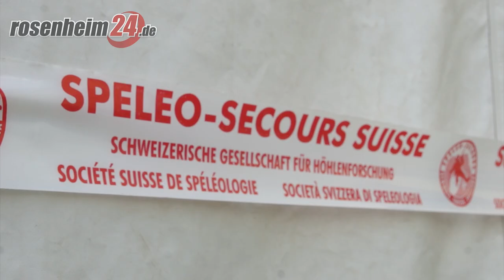Die Logistik hinter der Rettungsaktion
Matthias Schmidberger ist Herr über die Ausrüstung. Egal ob Schlafsack, Rucksack, Kletterseile oder Werkzeug. Der Lehrer aus München hat mit seinen Kollegen in der Jägerkaserne in Strub den Nachschubweg im Griff (Aktivnews/sl).